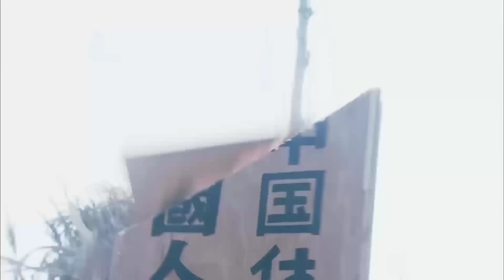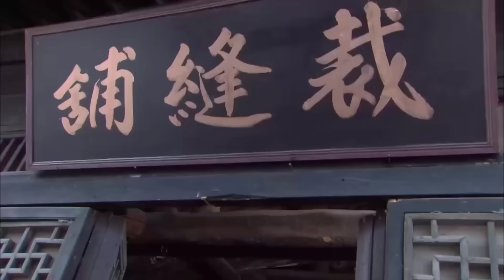CHIẾN HỎA ĐAO PHONG - Tập 01 | Phim Chiến Tranh Kháng Nhật Đặc Sắc Nhất 2024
✤ Đạo diễn: Hổ Tử
✤ Diễn viên: Chu Vịnh Đằng, Mã Nhã Thư, Trần Sáng
✤ CHIẾN HỎA ĐAO PHONG (LỬA SÚNG SA TRƯỜNG) lấy bối cảnh về cuộc kháng chiến của nhân dân Đông Bắc. Mùa xuân năm 1931, quân Quan Đông Nhật liên tục khiêu khích gây sự. Tướng lĩnh lực lượng chủ chốt quân Đông Bắc là Từ Quốc Chân cử con trai đi du học từ Đức về là Từ Văn Kiệt cùng đội quân mà con nuôi Đa Cát đang trực thuộc đối đầu với quân Quan Đông. Thiếu tá quân Quan Đông là bạn học khi xưa của Từ Văn Kiệt, dung túng cho thuộc hạ quấy rối dân lành, ý đồ khiêu khích. Từ Văn Kiệt không màng quân lệnh, cầm súng bắn chết giặc Nhật, từ đó gây ra xung đột kịch liệt.